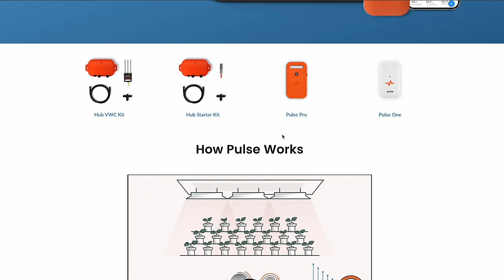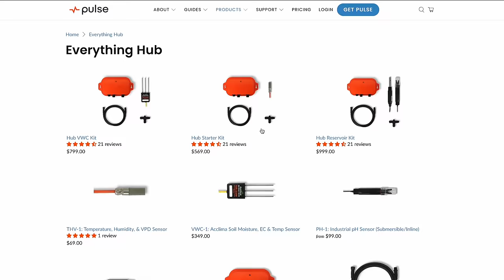Real-deal Breeder chat with Black Tuna Seed Co's (CV420)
Welcome to the Home Grow TV Talk Show and Podcast. This week we have a "Meet the Breeder" episode with CV420 from Black Tuna Seed Co based in Santa Marta, Colombia.